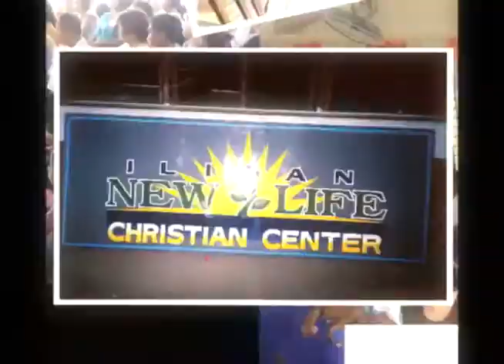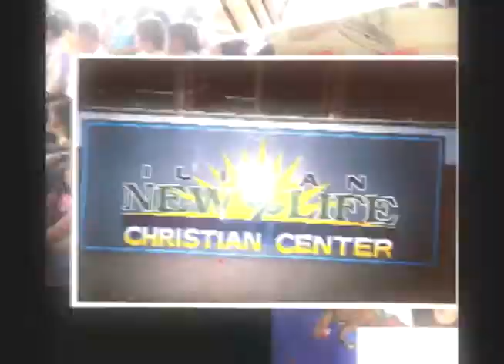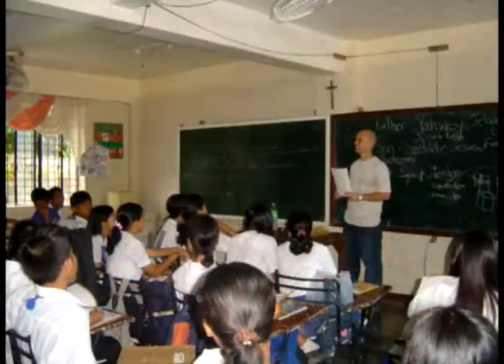INLCC 11th Anniversary Presentation